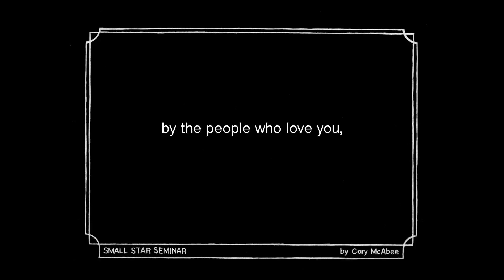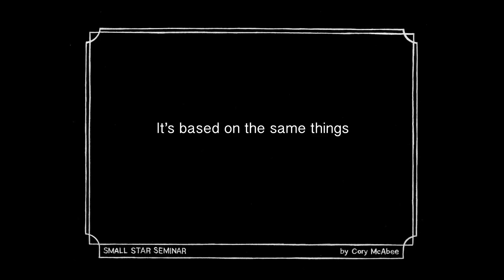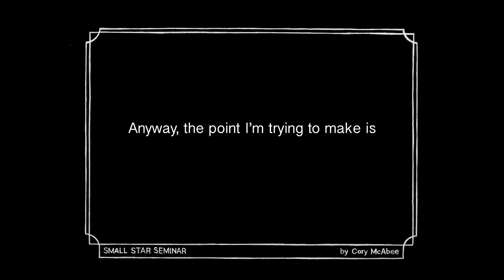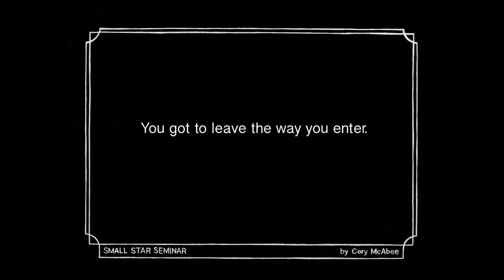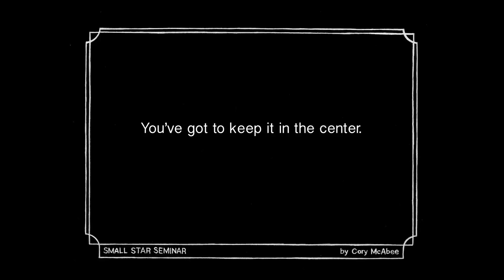Even (Lyric Video)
From the album Small Star Seminar by Cory McAbee. .
Words and music written, performed and recorded by Cory McAbee.
Mixed by Karl Derfler at The Shack.
This music is part of a global collaborative feature written and directed by Cory McAbee.